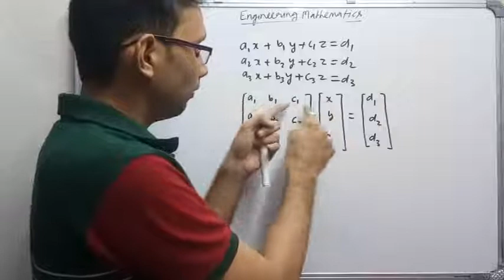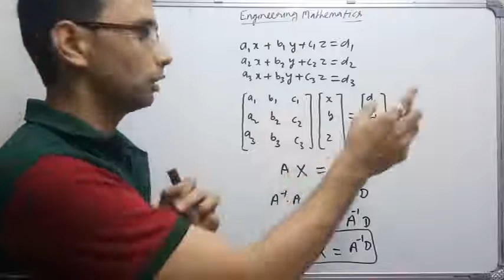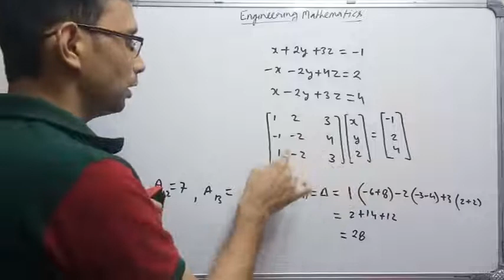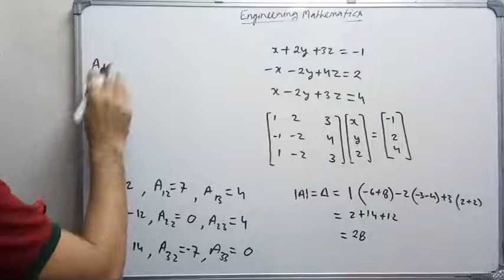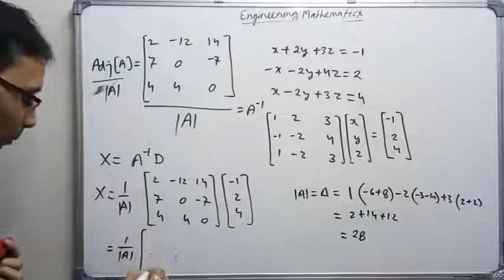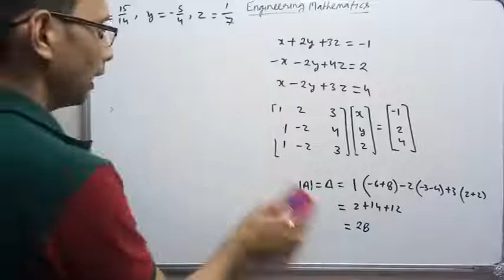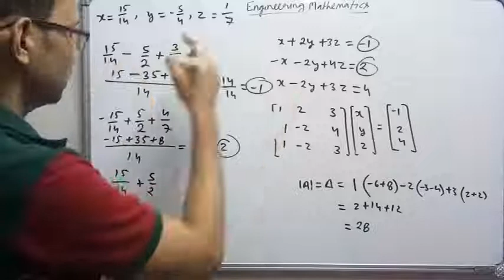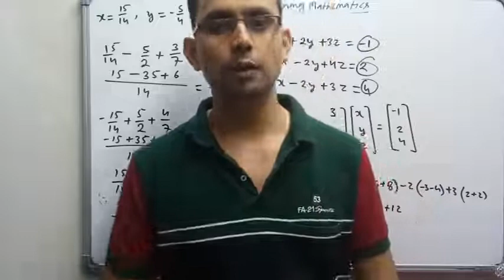Matrix-10 | Solutions of Linear Equations (Engineering Mathematics-25) by SAHAV SINGH YADAV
Matrix,
Matrices,
Rank of Matrix,
Solutions of Linear Equations using Inverse Matrix,
Solutions of Linear Equations,
Solutions of Linear System,